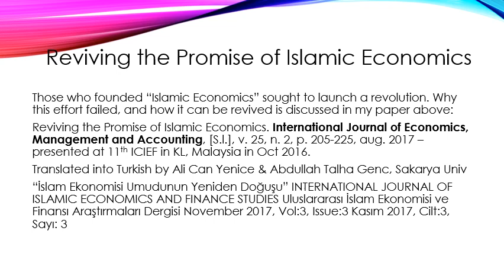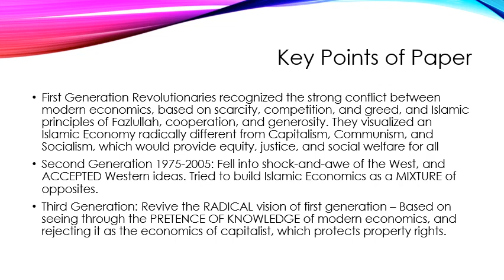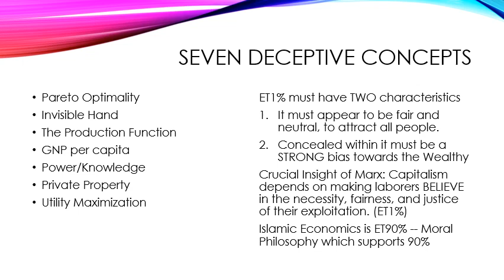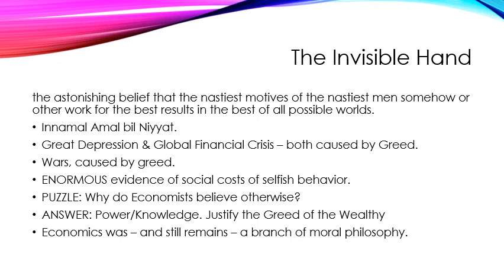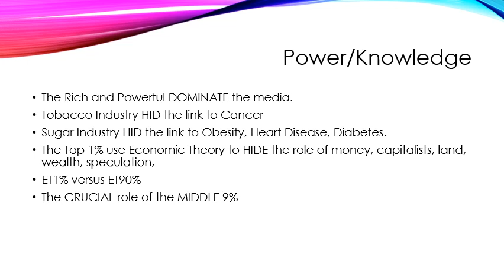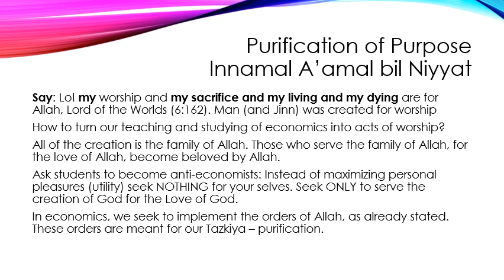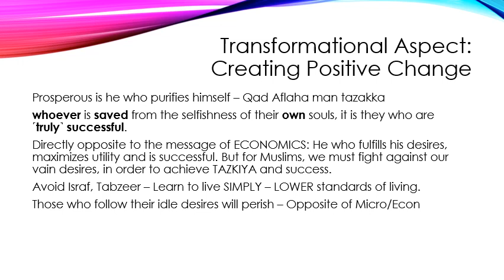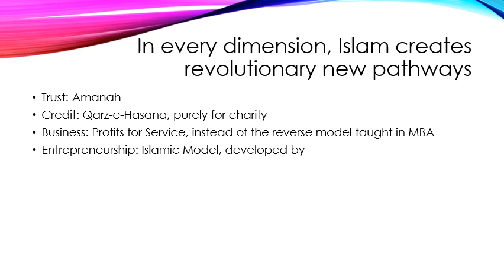Methodology of Third Generation Islamic Economics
Paper presented at 6th Islamic Economics Workshop: Methodology of Islamic Economics,  6-8 April 2018, Istanbul. Three generations of evolution of Islamic Economics are explained. Radical Changes are required to create a revolutionary methodology suitable for third generation IE.